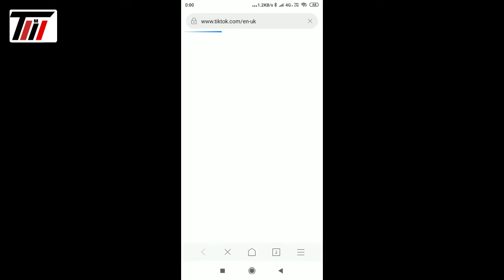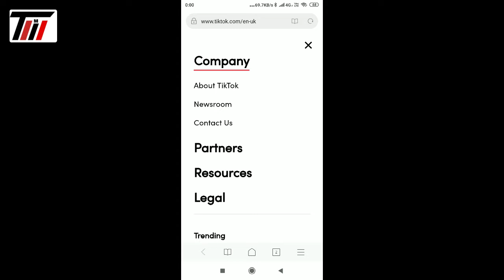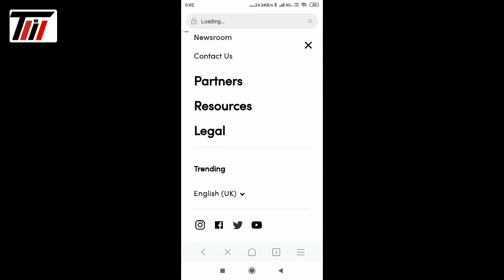How to unfreeze tik tok account | tik tok account unfreeze kaise kare 2020 Hindi urdu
इस 1 गलती की वजह से आपके TikTok पर Views नही आते हैं? Tik Tok Account Freeze Problem Solution

How to get views on tik tok,
 Tik tok par views nahi aa raha hai,
Tik tok account freeze problem kaise solve karein,
Tik tok account freeze problem,
How to unfreeze tiktok account in hindi,